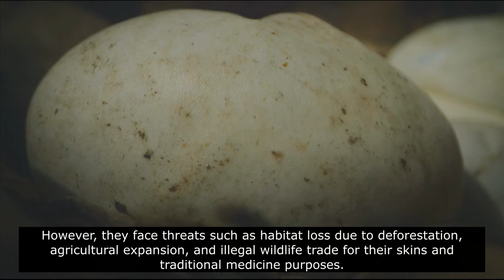"King Cobra: The World's Longest Venomous Snake"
Join us on an extraordinary journey through dense rainforests and remote habitats as we uncover the secrets of this iconic serpent.

In this video, you'll witness breathtaking footage of King Cobras in their natural habitat, showcasing their incredible size, distinctive hood, and mesmerizing movements. Discover how these majestic predators hunt, survive, and contribute to their ecosystem as apex predators.

Learn about the King Cobra's venomous bite, its effects on prey, and the unique adaptations that make it one of nature's most feared and respected creatures. We'll also explore the challenges faced by King Cobras in the wild, including habitat loss and conservation efforts aimed at protecting this awe-inspiring species.

Whether you're a wildlife enthusiast, nature lover, or simply curious about the natural world, our video provides a comprehensive and educational experience. Join us as we celebrate the beauty and importance of the King Cobra, and gain a deeper appreciation for the delicate balance of life in our planet's jungles.